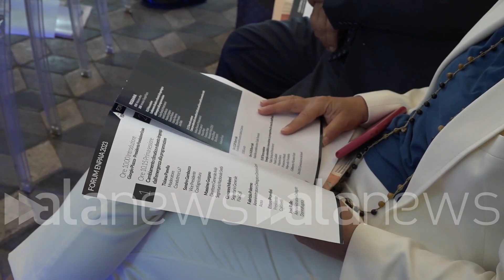Diacetti (Enpaia): l'ente investe nell'economia reale del Paese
Il Direttore generale al forum 2023

 (Roma). Diacetti (Enpaia): l'ente investe nell'economia reale del Paese
Il Direttore generale al forum 2023 (Giulio Da Boit/alanews)

Roberto diacetti direttore generale dell' enpaia quest'oggi il vostro forum Innanzitutto Quali sono gli ultimi investimenti che Avete realizzato nell'ambito dell'economia reale del paese o in Invia cronologica e l'investimento In Granarolo una grande impresa italiana impresa che si occupa Innanzitutto del settore caseario che sta allargando i propri confini che vuole internazionalizzarsi insieme a cassa depositi e prestiti abbiamo utilizzato una misura a sostegno della competitività e dell'internazionalizzazione delle imprese Quindi con un 3% partecipiamo al capitale di questa azienda non è la prima iniziativa di questo genere che abbiamo assunto Oggi siamo azionisti dibieffe siamo visti di masi agricola siamo nel fondo italiano di investimento insieme Alain Pamela altri Player E ovviamente anche qui CDP è l'obiettivo è quello di dirottare destinare sempre più  forza sostegno dell'economia reale ritenendo che si può coniugare da una parte il rendimento che dobbiamo tenere per i nostri iscritti con politiche di supporto alla nostra economia quelli alle aziende che voglio crescere vogliono internazionalizzarsi e voglio diventare più competitive a ricordare le identiche ha enpaia Quanti sono gli iscritti quanto è attualmente il vostro patrimonio quanto investita in politica di welfare in paglia nasce 86 anni fa era in the pubblico oggi una fondazione di diritto privato dentro l'enpaia ci sono circa 45 mila iscritti tutti impiegati e dirigenti del settore agricolo 9000 aziende tanti nomi che conoscete del settore agricolo il settore vitivinicolo pensiamo agli Antinori fresco Baldi sono aziende iscritte all'empire noi gestiamo il fondo di previdenza individuale degli impiegati dirigenti gestiamo al loro  cerchiamo il ramo infortuni siamo anche una piccola INAIL del settore della dell'Agricoltura e le politiche di welfare sono Innanzitutto finalizzati a dare nuovi servizi alla la nostra utenza lo facciamo attraverso di Fondi rispetto ai quali noi siamo di Service mi riferisco al fondo complementare che agrifondo al fondo Fia che il fondo sanitario messaggio Ci sono dei rappresentanti politici cioè tra gli altri il Sottosegretario all'economia Federico freni che cosa chiedete per continuare al meglio la vostra opera come Cassa di previdenza ma la richiesta è quella che stiamo facendo da un po' di tempo devo dire che il Sottosegretario freni ci sta ascoltando Tra poco ci sarà anche il nuovo regolamento sugli investimenti che farà la cornice all'interno dei quali poi le casse stabiliranno quali investimenti fare cosa chiediamo noi non siamo enti speculativi non facciamo degli utili da distribuire  l'idea degli azionisti siamo delle fondazioni che hanno un bilancio ordinato lempainen parte la moto ha riportato degli utili consistenti gli avanzi consistenti negli ultimi anni in forza di questa caratterizzazione chiediamo una defiscalizzazione c'ho immaginare che le nostre tra virgolette plusvalenze I nostri rendimenti siano passati in modo diverso da invece per proprio statuto gestisce le proprie risorse in modo speculativo è una battaglia che stiamo conducendo penso che ci sia una condivisione la da parte del governo in generale delle forze politiche C'è sempre un tema di finanza pubblica ma hanno trovato i soldi Speriamo che venga presto